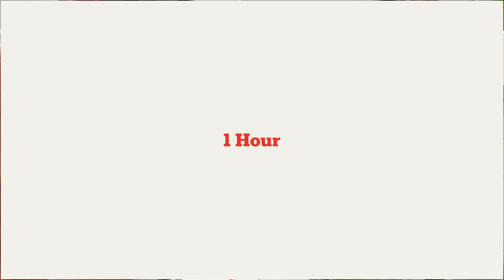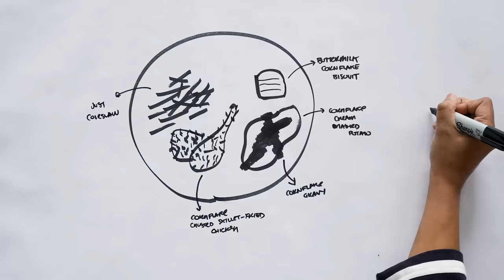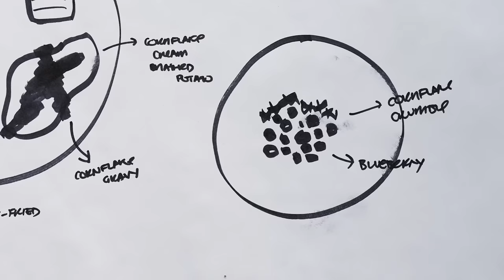Can Sohla and Ham Make A Meal Out of Corn Flakes? | Mystery Menu | NYT Cooking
Another episode of Mystery Menu is here! We give Sohla and Ham a surprise ingredient and one hour to turn it into dinner and a dessert. Today’s secret ingredient is … corn flakes! What will they come up with? Watch to find out.